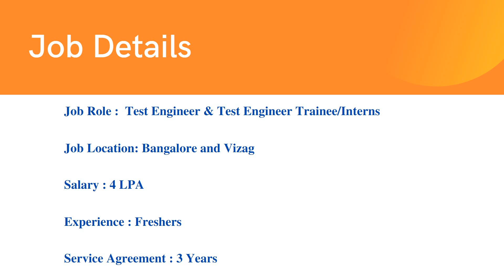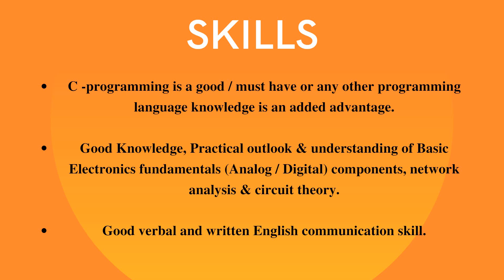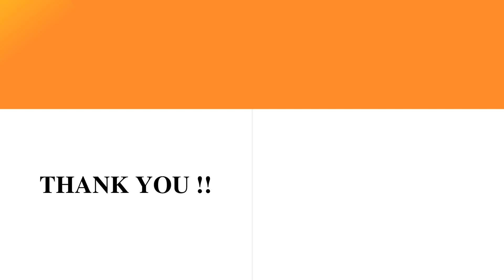Tessolve Off Campus Hiring Freshers for the Role of Test Engineer Trainee | Interns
Company Name : Tessolve
Job Role : Test Engineer Trainee/Interns
Experience : Freshers
Salary : 4 LPA

About the Company :
# Tessolve offers a unique combination of pre-silicon and post-silicon expertise to provide an efficient turnkey solution for silicon bring-up, spec to the product.
#  Tessolve provides a one-stop-shop solution with full-fledged hardware and software capabilities, including its advanced silicon and system testing labs.
# Tessolve offers a Turnkey ASIC Solution, from design to packaged parts. # Tessolve’s design services include solutions on advanced process nodes with a healthy eco-system relationship with EDA, IP, and foundries.
# Our front-end design strengths integrated with the knowledge from the backend flow, allows Tessolve to catch design flaws ahead in the cycle, thus reducing expensive re-design costs, and risks.